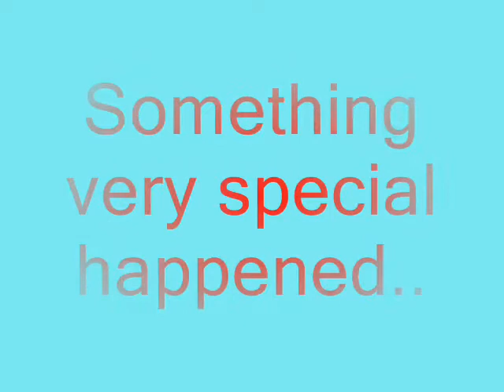Birth of my son George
a short film on the birth of my son set to snow patrol's chasing cars